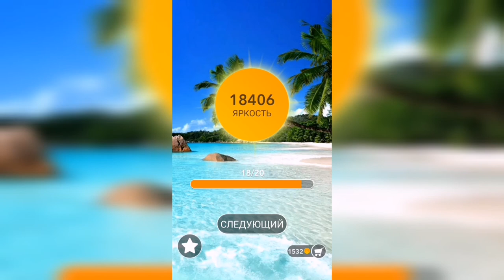Word / Слово Крест: Поиск русского кроссворда / Уровень 548